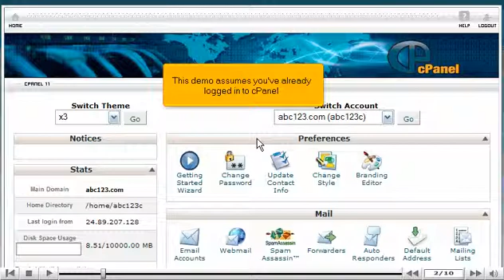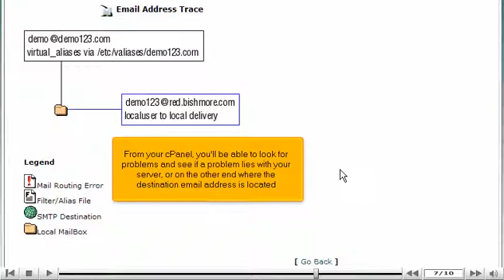Trace email address in cPanel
Visit VodaHost to learn how to trace an email in cPanel hosting.

For the purpose of this video, we'll presume that you're currently in your cPanel hosting and therefore are viewing the primary display.

Scroll down the cPanel hosting screen and select the Email Delivery Route icon within the Mail section of your cPanel hosting screen. This is a very informative tool to find out what the situation is if you are having problems to send an email to a particular address.

Then select the Show Route button. By doing so you shall see the delivery route trace.

Let's go back to the Email Delivery Route page, by selecting Go Back.

Select the Home icon on the top left of the screen to return to the main page of the cPanel hosting screen. This is the end of the video.